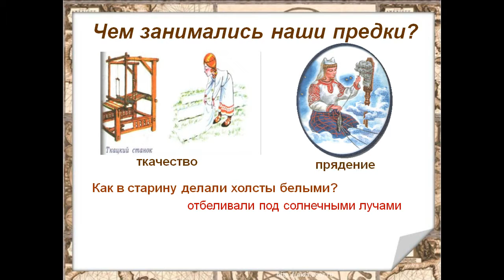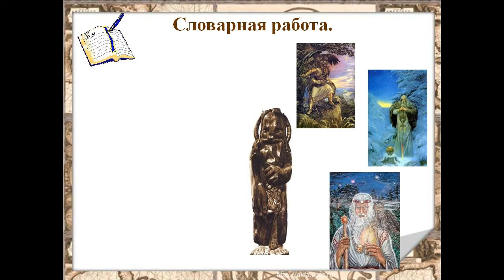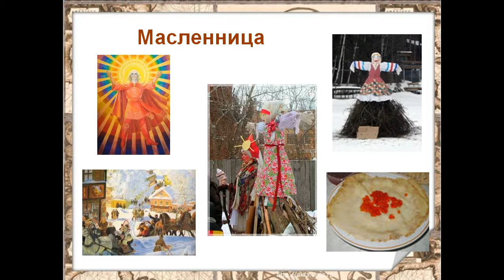Чему поклонялись наши предки